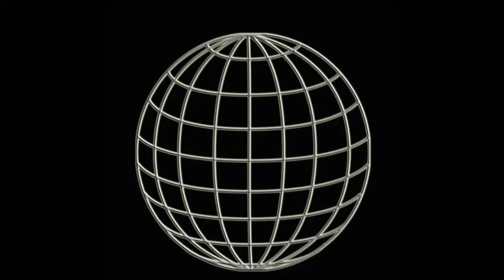WUW TV 220: Zelina Power vs Rosi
Zelina Power vs Rosi - 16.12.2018  Arena Vienna